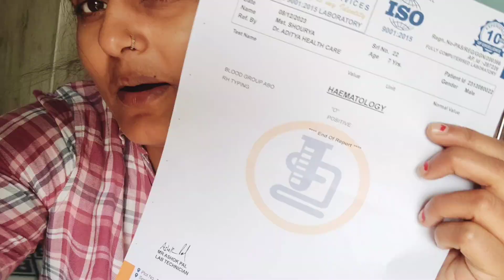Shourya ko ब्लड चेक q karbna pada